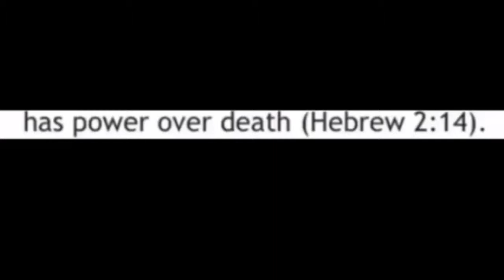Satan Explains to Lap Up your fate & He is Looking for his 144,000 Elect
Put your blood up to exit the Matrix

The Holy Grail is real and at the Center of the flat earth plane. Satan, The Prince of Darkness, Mark Braun is leading his 144,000 Elect into safe Haven at the Garden of Eden. You have to place your blood over intent to enter. Published for the Universe to see. Bound in blood. Satan's sealed Elect. There is a Book of Life and a Book of Death. You're in the wrong book until you join in blood with Satan.The Bible is Satan's book & II Corinthians 4:4 Satan owns this world.
Take a piece of paper and write "I intend to bring forth Heaven on Earth and release all from bondage." Place a drop of your blood over the words and publish video public on YouTube- Tag, title, description "Blood Over Intent." Heaven is coming to earth you must get blood thick or you will expire.